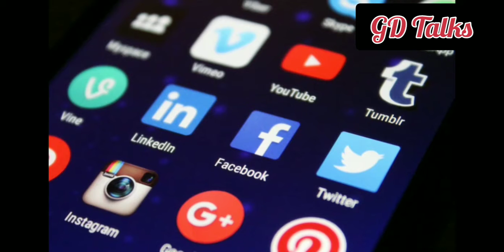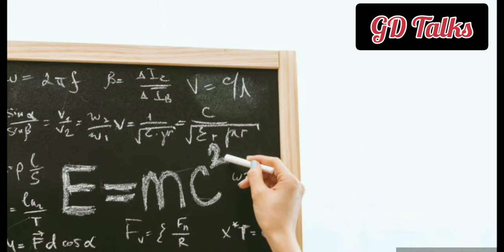Before you quit watch this / Power of imagination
This video deals with the power of imagination.This is a motivational video.This will motivate you to follow your dreams Everything in this world was once an imagination in somebody's mind.Don't thing of the people who criticize you.When Wright Brothers imagine that we can fly they too had lot of criticisms. Then they have brought their imagination into reality everybody accepted.